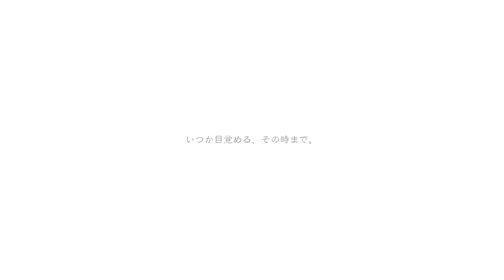【狼の】NieR Replicant 第39話【言い分】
砂漠の狼は突然襲ってきた。
そう、人間の視点ではそう見えた。